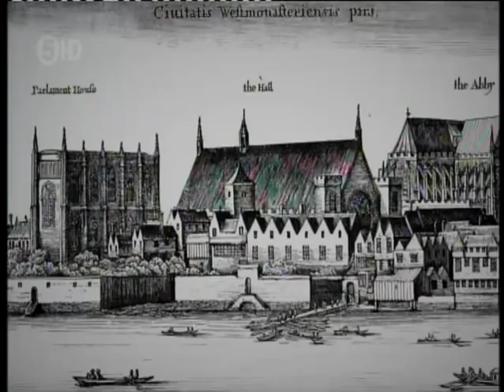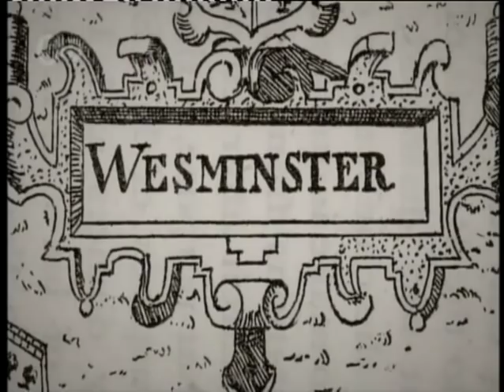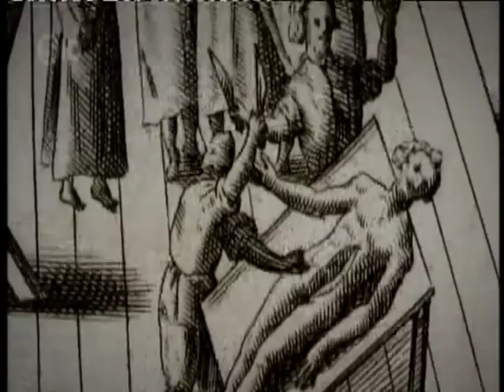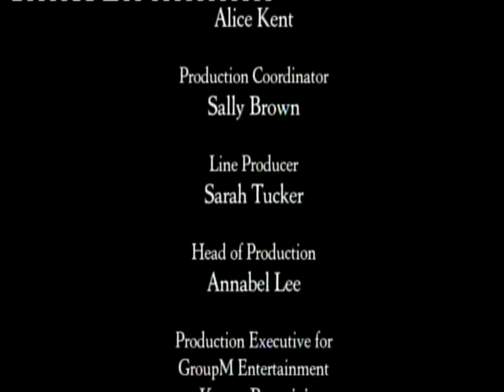The last Days of Guy Fawkes